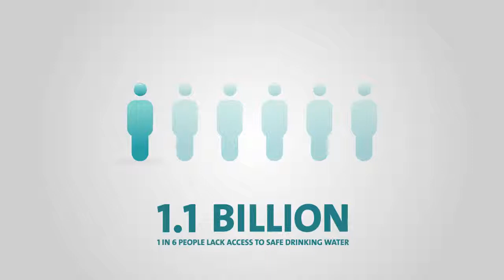UL - Water Quality Animation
We produced this animation as a 2D animation in 3D space.